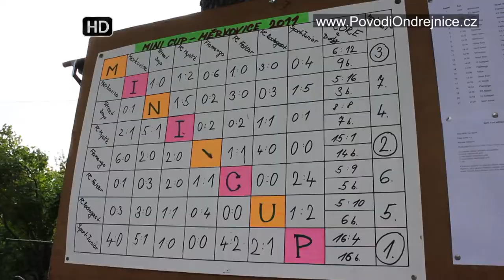Měrkovice MiniCup 2011 Fotbalový Turnaj Kozlovice ► Reportáž │ Kozlovice.TV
◄ Vám přináší VIDEO REPORTÁŽ z akce „Měrkovice MiniCup 2011 Fotbalový Turnaj Kozlovice “ z regionu Beskydy v Moravskoslezském kraji.

★ O čem je reportáž?

Na malém hřiši v malebném údolí osady Měrkovice v obci Kozlovice se v sobotu 16. července konal již 36. ročník fotbalového turnaje MiniCUP 2011.
Tradičním pořadatelem akce bylo Sdružení Dobrovolných hasičů Měrkovice a Obec Kozlovice, za přispění několika místních sponzorů. Dlouholetou tradici tohoto turnaje pro místní obyvatele a zdravou rivalitu jednotlivých místních družstev dokazují i archivní záběry, na kterých můžeme vidět jak tvrdě probíhala příprava družtev na tento turnaj...
Teď už zpátky do součastnosti - samotný turnaj se měl konat již o dva týdny dříve, ale vlivem špatného počasí musel být turnaj přesunut. Nakonec se ale ukázalo že byla to dobrá volba - návštěvníky akce i samotné hráče čekalo tuto sobotu nádherné slunečné počasí.
Díky perfektní organizaci akce se podařilo zajistit i vláček Podhoráček, který mohli využít občané Kozlovic, a nechat se tak do osady Měrkovice jak dovézt tak i po skončení turnaje zpátky odvézt.
Samotného turnaje se zůčastnilo celkem 7 družstev a vítězem se nakonec stal tým Sport Junior, před družstvem Flamengo a domácím družstvem z Měrkovic.

★ Kde se natáčelo?

Počátky měrkovických dějin úzce souvisí s dějinami obce Kozlovice. Na území nynějších Měrkovic se kdysi rozkládal kozlovický panský poplužní dvůr, na němž robotovali obyvatelé Kozlovic a okolí. Kozlovice je obec v Moravskoslezském kraji, asi 15 km jihozápadně od Frýdku-Místku a 7 km severovýchodně od Frenštátu pod Radhoštěm v údolí řeky Ondřejnice. Žije zde přibližně 3 000 obyvatel.

★ Kdo jsme?

Česká Regionální Televize s.r.o. - TV studio Beskydy spolupracuje smluvně s obcemi, městy, organizacemi a soukromými subjekty v regionu Beskyd a Frýdecko-Místecka již od roku 2006.